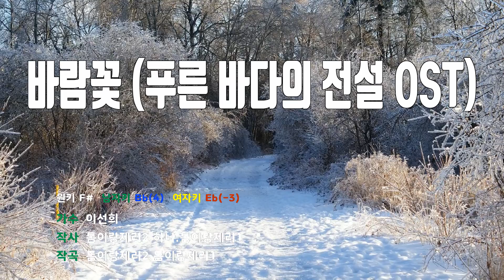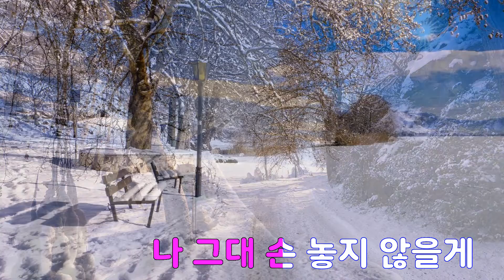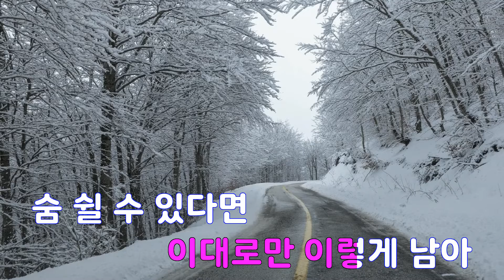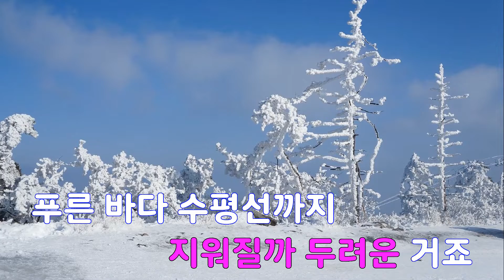[은성 반주기] 바람꽃(푸른바다의전설OST) - 이선희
바람꽃(푸른바다의전설OST) - 이선희
작사 ː 톰이랑제리2.하나.톰이랑제리1,
작곡 ː 톰이랑제리2.톰이랑제리1